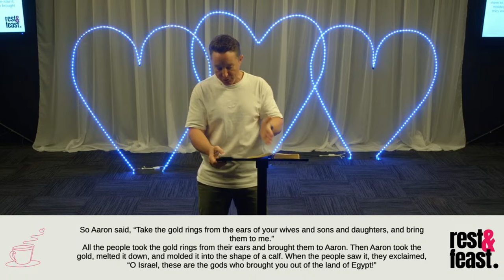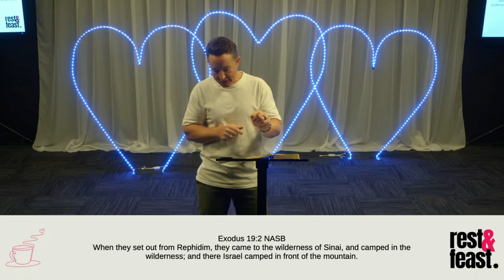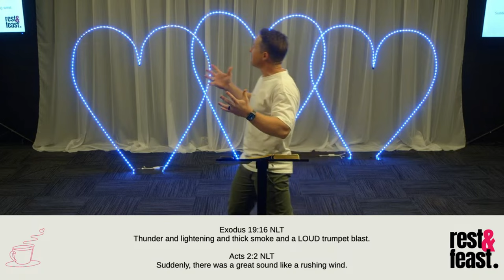Between Your Promise And His Power - Ps Luke Main